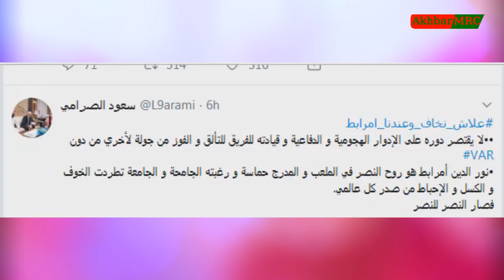مشجعو النصر ''علاش نخاف وعندنا أمرابط''